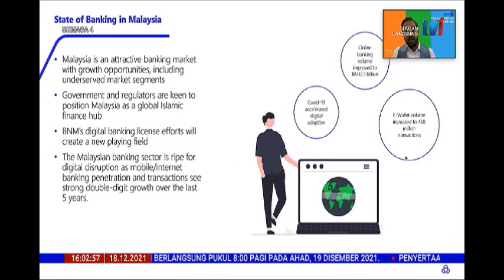18 DIS 2021-S4-BANK INOVASI KEWANGAN ISLAM-AL RAJHI BANK MALAYSIA SASAR MENJELANG 2022